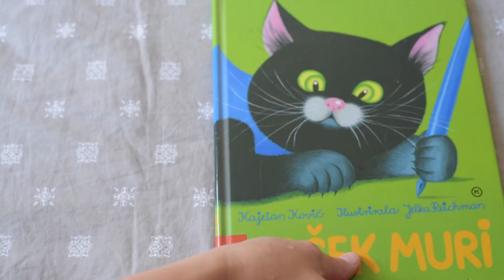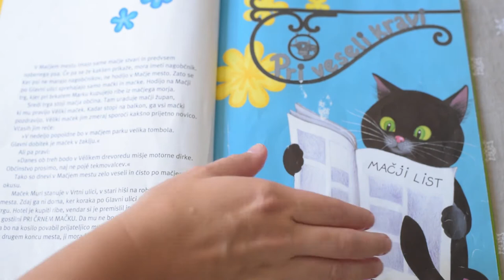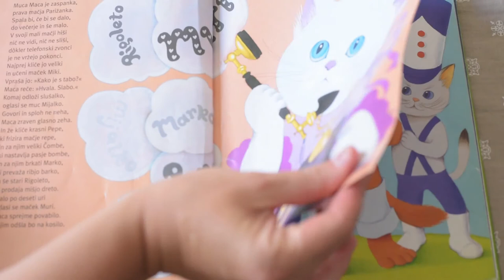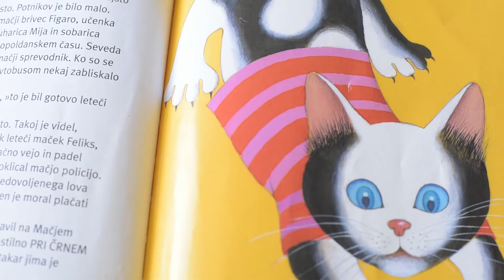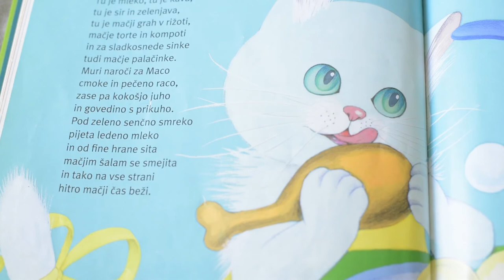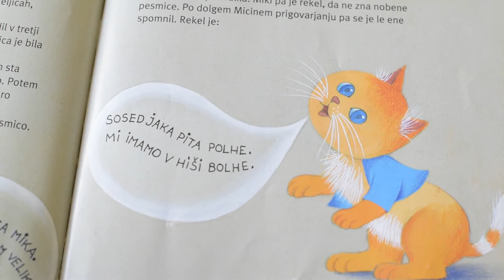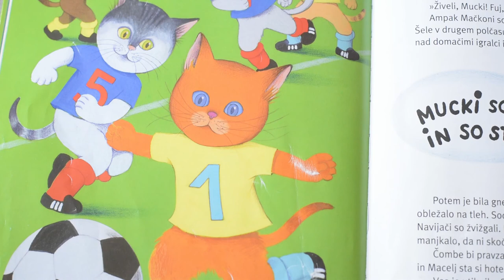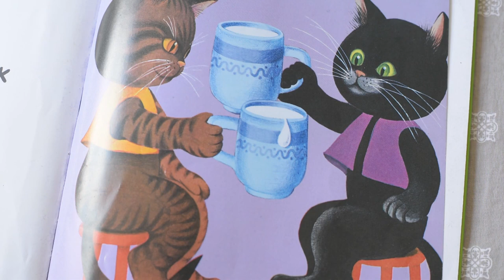Maček Muri | Pravljice za lahko noč | Kajetan Kovič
Klasična otroška pravljica za lahko noč!